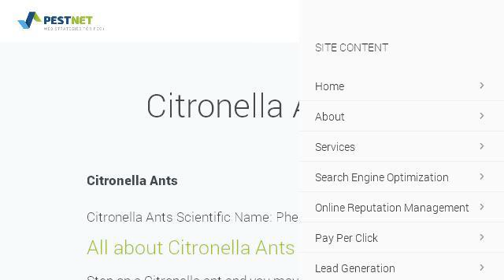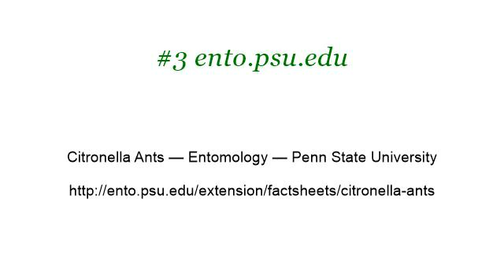What Is A Citronella Ant?